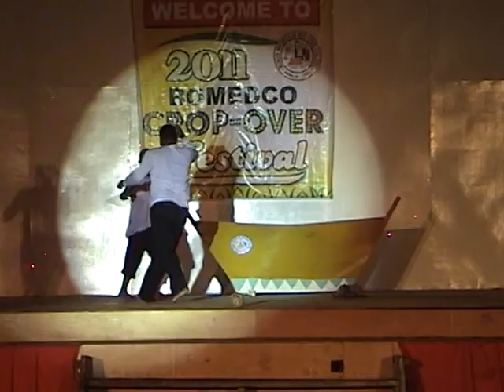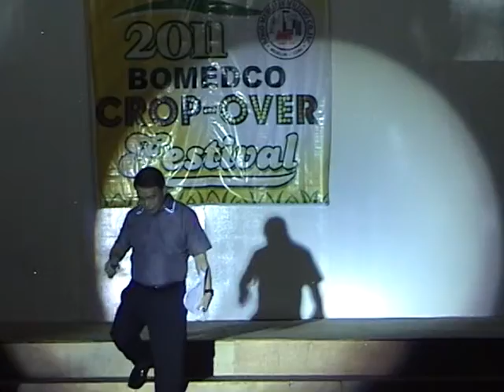BOMEDCO Crop Over Festival 2011 Part3